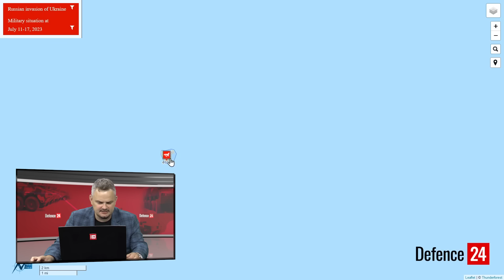Krym odcinany na raty? | Rosjanie atakują Szahidami | 508. dzień walk | Raport z wojny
Most Kerczeński znowu ciężko uszkodzony, ukraińskie sukcesy w rejonie Sołedaru, przyczółek na Dnieprze poszerzony, Rosjanie aktywni od Kremiennej po Kupiańsk, Ukraina bombardowana niemal wyłącznie Szahidami.